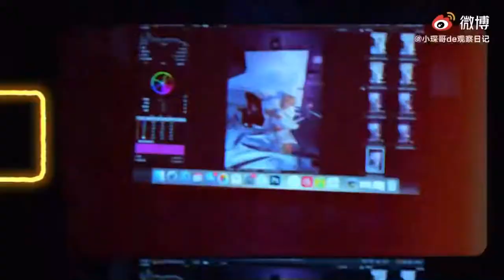R1SE YaoChen | The Story Behind "不屑·NEVERMIND” Photo Shooting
[YAOCHEN 1st Solo 不屑·NEVERMIND]

ใต้ฝ่าเท้ามีหนทาง ในหัวใจมีจุดหมาย เพียงแค่ก้าวเดินไป
ไม่ขอบคุณ ไม่ย่อท้อ NEVERMIND

Lyrics by : BLAZO
Composed by : Bang Chan(3RACHA)/Changbin(3RACHA)/Han(3RACHA)/VERSACHOI
Arranged by : VERSACHOI/Bang Chang(3RACHA)

©️ 小琛哥的观察日记

ติดตามข่าวสารเพิ่มเติมได้ที่